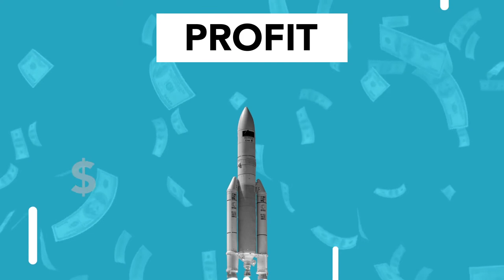10 Reichsten Menschen der Welt | 2021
10 Reichsten Menschen der Welt | 2021
10 Reichsten Menschen der Welt | 2021

Kapitel:
0:00 Intro
0:48 Francoise Bettencourt-Meyers
1:21 Warren Buffet
1:57 Sergey Brin
2:35 Larry Page
2:56 Larry Ellison
3:28 Mark Zuckerberg
3:56 Bill Gates
4:23 Elon Musk
5:10 Bernard Arnault
5:59 Jeff Bezos

Heute geht es um die Top 10 reichsten Menschen der Welt im Jahr 2021.
Jedes Jahr wählt das Forbes-Magazin den reichsten MENSCHEN der Welt. Ebenso haben sich einige der Rankings geändert. Hier erfahren Sie, wer wieder in die Top Ten eingestiegen ist und wer die höchste Position einnimmt. Jedes Jahr veröffentlicht das Magazin "Forbes" die Liste der reichsten Menschen der Welt, die ständig aktualisiert wird. Im Juli 2021 wechseln die Top Ten wieder. Amerikaner dominieren weiterhin die Liste mit nur zwei Europäern auf der Liste. Darüber hinaus schafften es auch Frauen, einen Platz in der Rangliste zu ergattern. Wer bildete die Position und konnte sein Vermögen behalten? Für wen ist es in den letzten Monaten gefallen? Überblick. Mit dabei sind Francoise Bettencourt-Meyers, Warren Buffet, Sergey Brin, Larry Page, Larry Ellison, Mark Zuckerberg, Bill Gates, Elon Musk, Bernard Arnault, Jeff Bezos